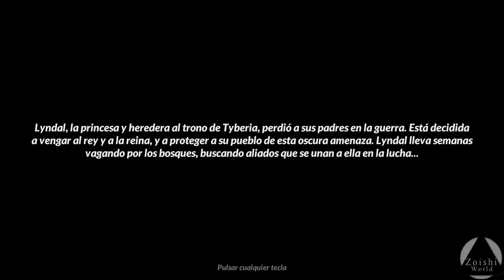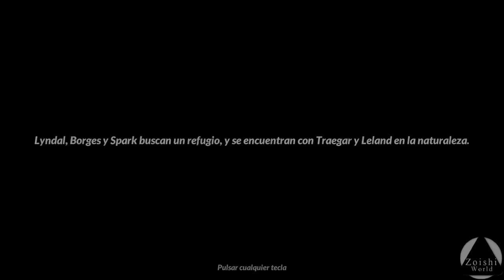Liberando Tyberia | TYRANT'S BLESSING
Un tirano transforma Tyberia en un paraíso en paz. porque ha transformado a todos en zombies. Como últimos supervivientes, nos toca limpiar Tyberia de esas apestosas bestias!

titulo claramente inspirado en intothebreach en las mecanicas de empujar enemigos, etc.

- Specs
CPU: i5 6400
RAM: 16GB DDR4
GPU: 1050  (2gb)